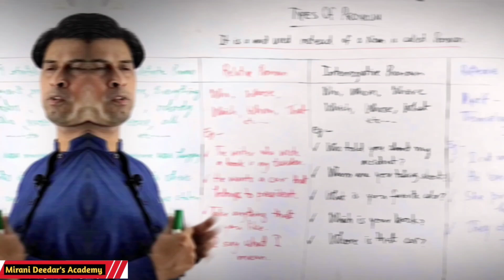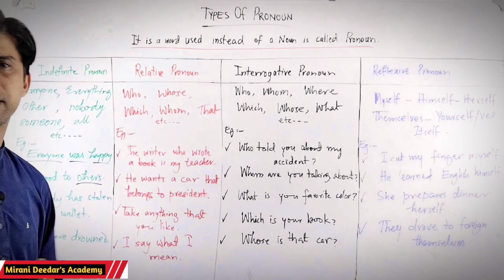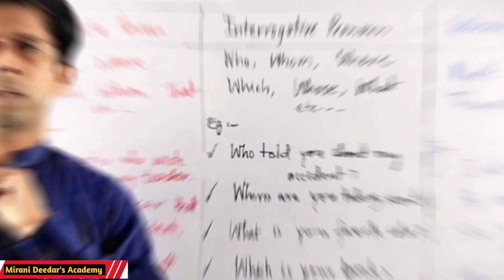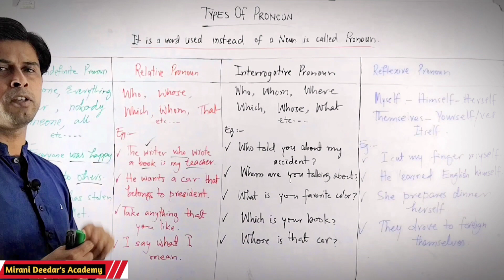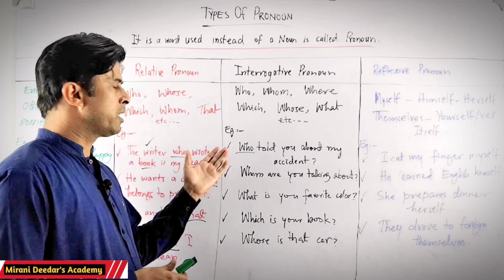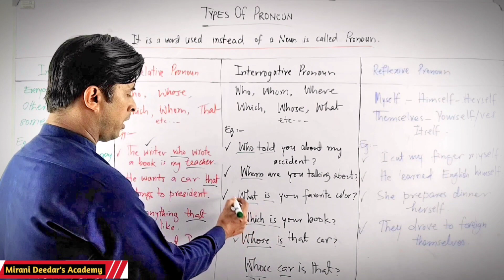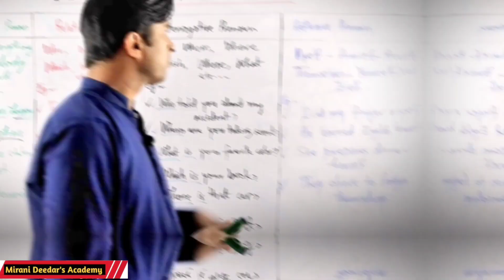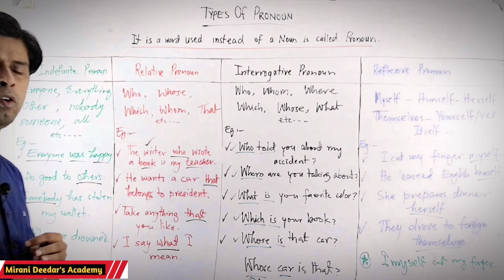pronouns and it's types @MiraniDeedarsAcademy in english grammar (Video2)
Learn with @MiraniDeedarsAcadedmy about All types of pronouns, definitions with detailed examples in Sindhi Language. This video gives a comprehensive information regarding all types of pronouns. In this lecture we discuss Indefinite/Relative/Interrogative and Reflexive Pronouns. This is our second video about Remaining pronouns. So keep watching for more videos to enhance your grammatical skills of knowledge constantly. Stay blessed.

Thanks for your cooperation & support 🙏

Characters:
00:32: 00:51 Definition of pronoun
00:52: 04:21 indefinite pronoun with examples.
04:23: 07:49 Relative Pronoun with examples.
07:54: 13:04 Interrogative pronoun with examples.
13:08: 15:18 Reflexive pronoun with examples.